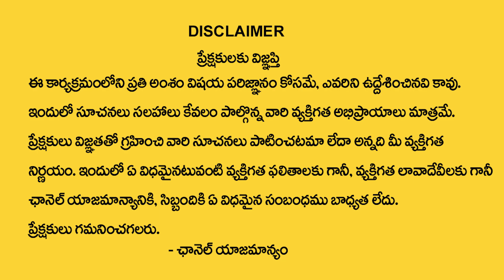Sri Harsha Sharma : గర్భిణి స్త్రీలు గుడికి వెళ్ళొచ్చా? | Can Pregnant Women Visit Temple ? | M Qube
Watch ► Sri Harsha Sharma : గర్భిణి స్త్రీలు గుడికి వెళ్ళొచ్చా? | Can Pregnant Women Visit Temple ? | M Qube